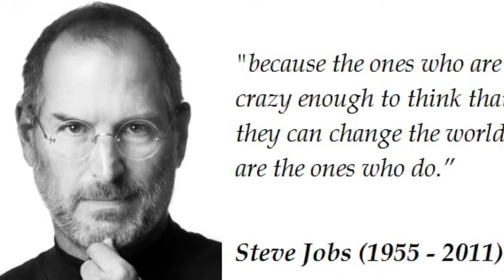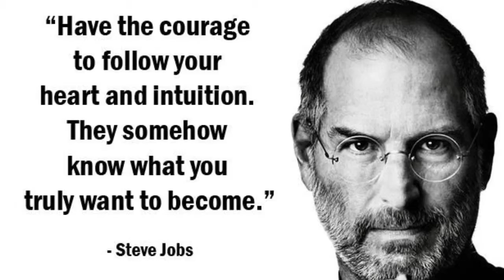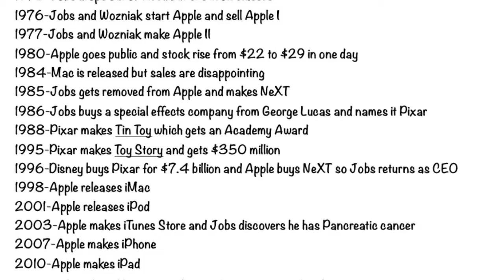Steven Paul Jobs The iGod by Lucas Ribas